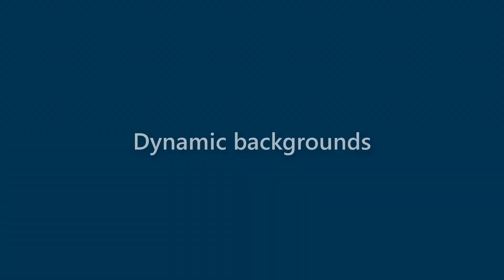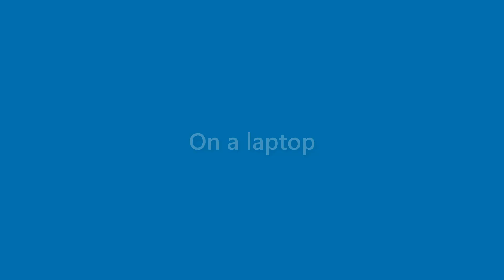Ida Waters - appearance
Name Look - Ida Waters - appearance. In this video we present "Ida Waters" name look and feel in various scenarios.
This video will cover:
How does "Ida Waters" look as a personal letterhead?
How does "Ida Waters" look on a business card?
How does "Ida Waters" look on a computer/laptop screen?
How does "Ida Waters" look with different background colors?
How does "Ida Waters" look with various fonts?